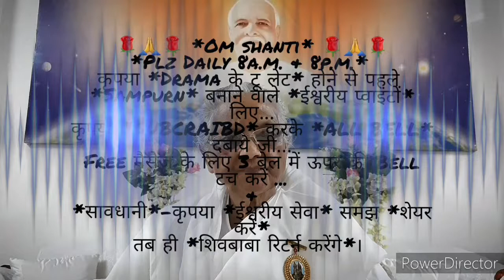रमणीक & सबको सन्तुष्ट करना & *एक ईश्वरीय परिवार के हैं इसकी अनुभूति कराने वाली बरसात की अद्भुत घटना*